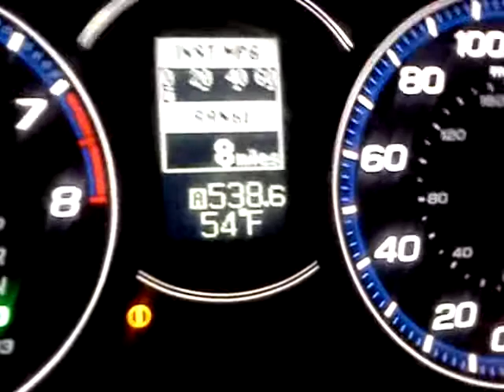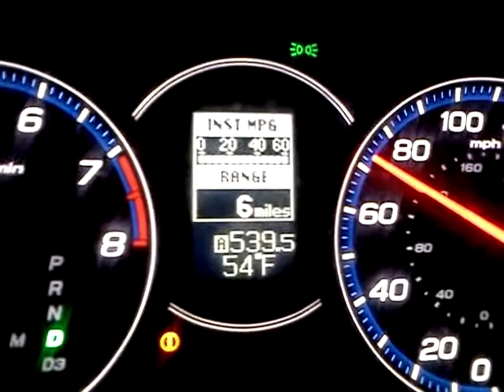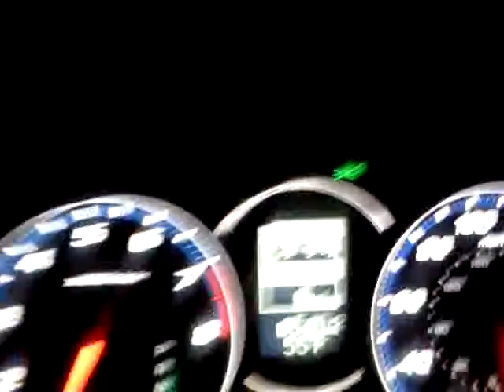I made it!!!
Almost ran out of gas, this is my story